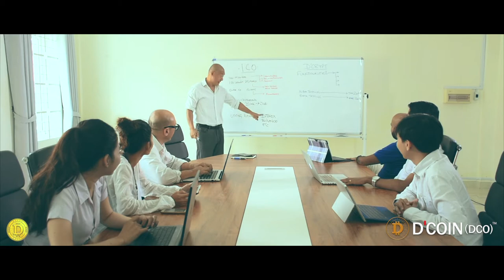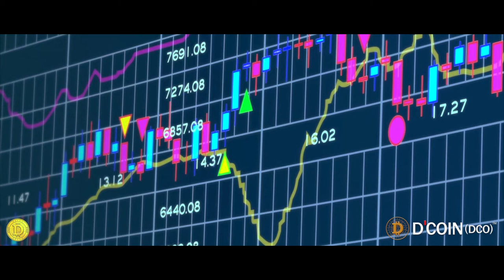D'Fintec™ Corporate Video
D'Fintec™ presents the D'Crypt™ trading platform, using its own proprietary crypto currency, D'Coin™.

Registered in Singapore
Available 24 hours
Cutting-edge technology
Planning the future
Qualified staff
Proven experience and leadership
Pioneering mobile software applications
Multi-sector experience including IT, Telecom, & Banking
Simplified vital trading information.

D'Coin™ delivers it to you, at your fingertips.

As simple as 1-2-3 across the entire spectrum of investment.

Inspiring the future.

Invest in simplicity – D'Coin™